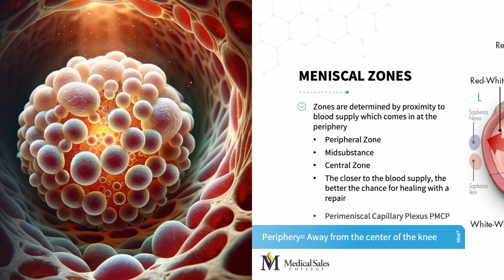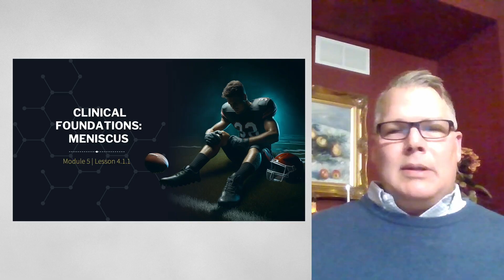TotalOrtho - Online Medical Sales Certification Program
TotalOrtho is an innovative orthopedic program that combines the flexibility of online learning with cutting-edge virtual reality (VR) features for an immersive, hands-on experience. Designed for students seeking a convenient, at-home education, the program offers the majority of coursework online, with a final week on-site for practical, real-world application. This unique blend of online and VR training ensures students gain the specialized skills needed for success in the fast-growing orthopedic field, all while maintaining flexibility to fit their schedules.